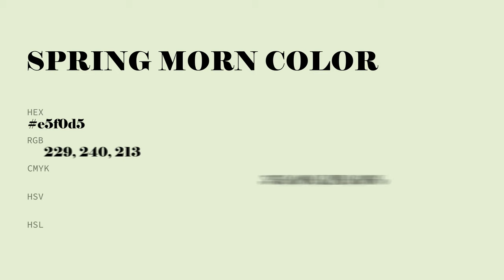Spring Morn color e5f0d5 hex color - Green color - Cool color e5f0d5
What color is Spring Morn ? e5f0d5 hex color - Green color - Cool color e5f0d5

Hex e5f0d5 Color Code is also known as Spring Morn color.

Hex e5f0d5 Color code in RGB color code model is created after adding 89.80% red color, 94.12% green color and 83.53% blue color.
Hex e5f0d5 Color code in CMYK color (process color) code model is generated after subtraction of 4% cyan, 0% magenta, 11% yellow and 5% black.